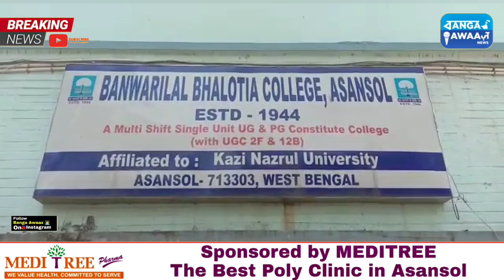Barabani Me Coal Block Hoga Suru, Milega Rojgar/B.B.College Me Kya Bnega Naya |CYBER CRIME Awareness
Different Projects Ke Liye High Level Meeting | B. B. College Me Kya Kya Bnega Naya | CYBER CRIME Awareness

MANTRI NE B.B COLLEGE ME KIYA PROJECTS INAUGURATION / CYBER CRIME SE KAISE BACHE BUSSINESSMEN